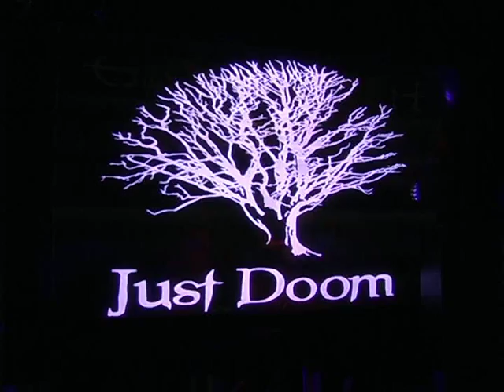GrimFaith, Rihanna - Umbrella